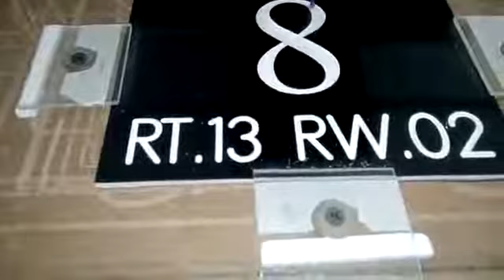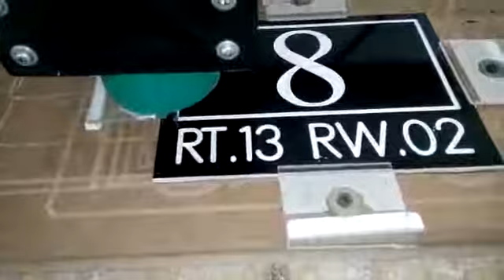Grafir Nomor Rumah pakai CNC Router 100x80cm Harga 7jt an hub WA 085646399200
Area Kerja 100x80cm.
Cocok untuk Potong, Grafir, Ukir pada bahan Kayu, Triplek, MDF, HMR, PVC, ACP, Akrilik, Resin, Carbon Fiber, Spons Eva.

WA: 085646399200 (jam layanan pkl 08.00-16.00 WIB. Minggu dan tanggal merah libur).